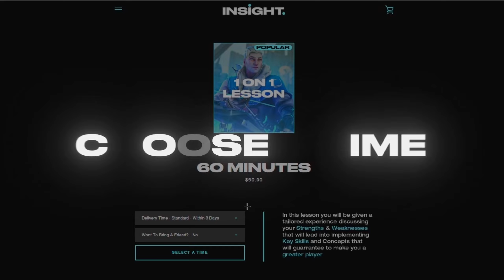these crosshairs are a literal cheat..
Eyes On You (Valorant Montage)

PERIPHERALS
• IEM: KZ ZS10 Pro
• Monitor: ACER KG241Q (144hz)
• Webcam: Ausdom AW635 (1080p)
• Mouse: Logitech G Pro X Superlight (Black)
• Mouse Bungee: BenQ ZOWIE CAMADE
• Mousepad: Lethal Gaming Gear - Saturn (XL)
• Keyboard: Razer Huntsman Mini (Linear Switches)

SENSITIVITY
• DPI: 800
• In-game: 0.3